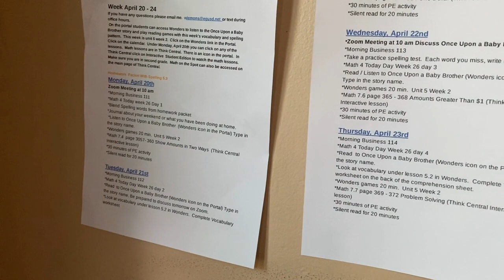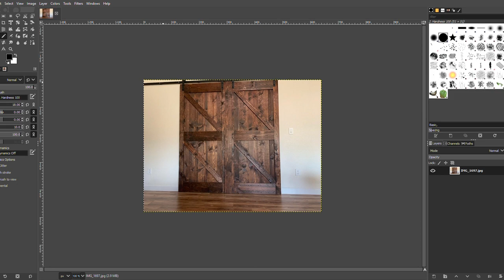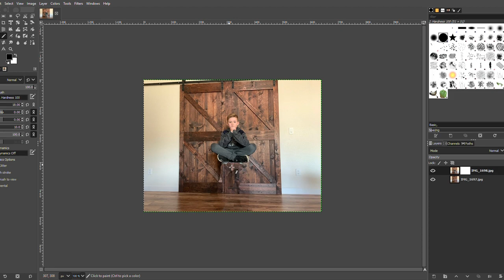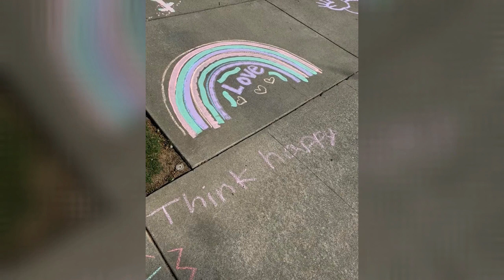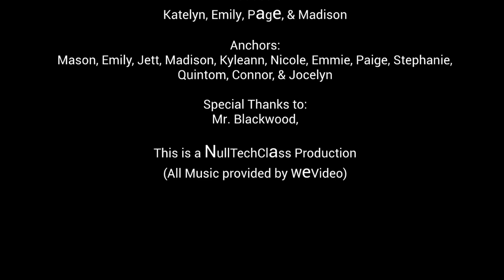MMNews Episode 34 Home Edition #2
Welcome to our 2nd home edition of MMNews! In this episode Mr. Blackwood shares some book ideas. Learn how to bike safe. Check out some distance learning spaces. Learn a new game. Check out life on the farm. Edit like a pro. Take a chalk walk and learn how to make your own mask! School starts on April 20 and we can't wait to see you in the virtual world!

(This is a @nulltechclass production)